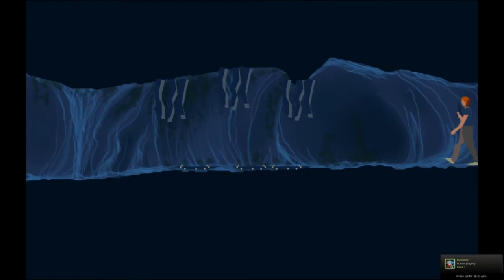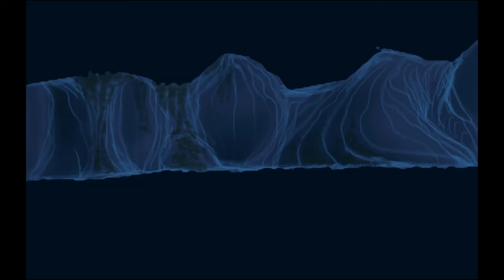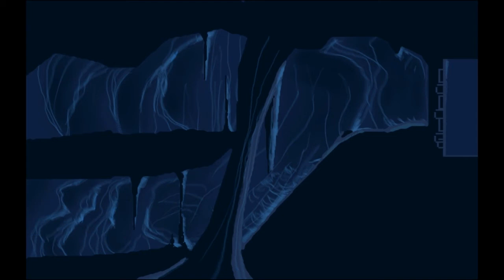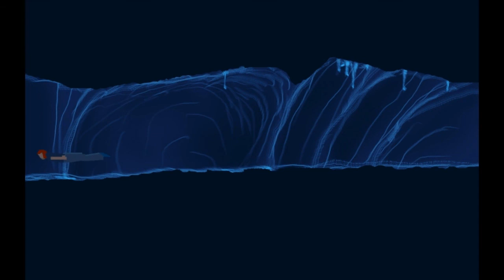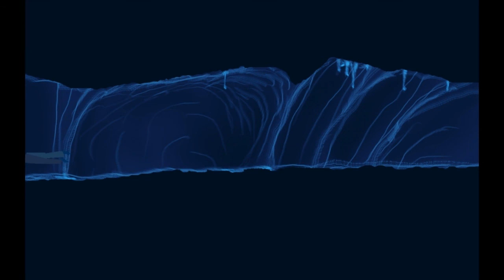Let's Play Another World: Part 2 - Water Runner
Getting used to the combat, and running from water